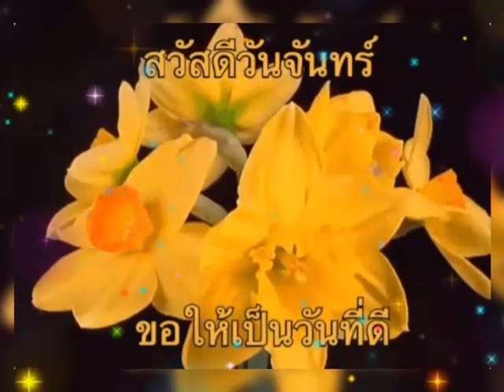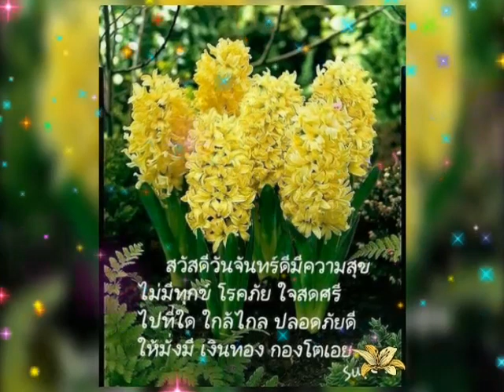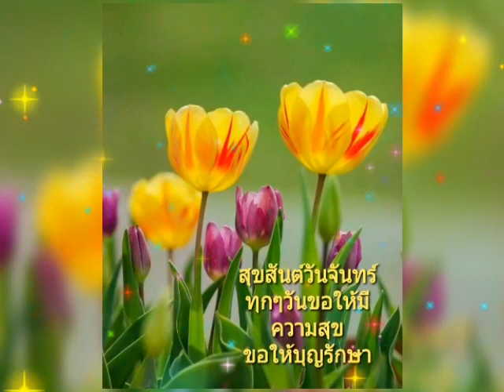สวัสดีวันจันทร์ ** นานแล้วพี่คอย ** นริศ อารีย์